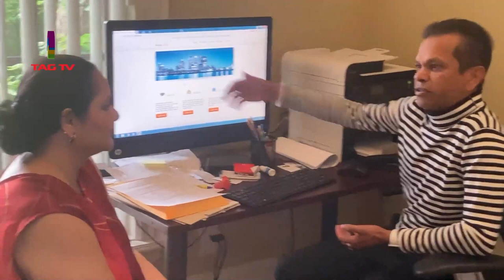Business and Back-pack Life Together - Manju Kuppa on TAG TIME with Haleema Sadia @TAG TV